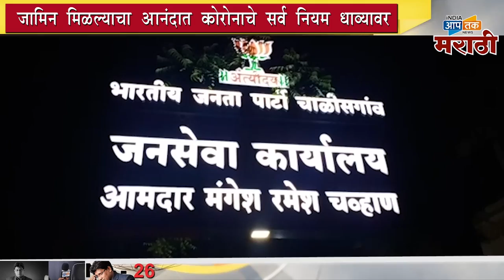आमदार मंगेश चौहाण यांनी कोरोनाचे नियम तुडवडत प्रशासनाच्या आदेशाला केराची टोपली दाखवली आहे